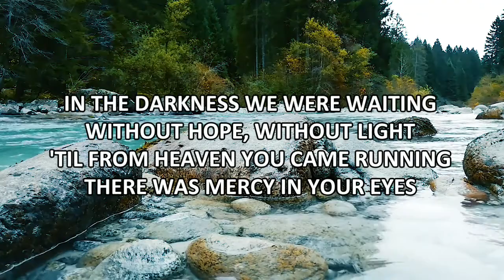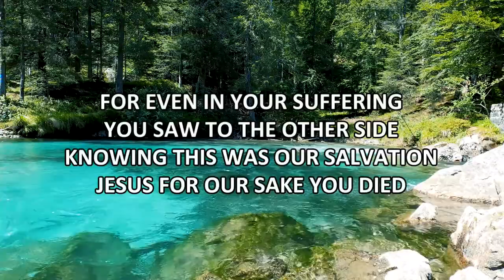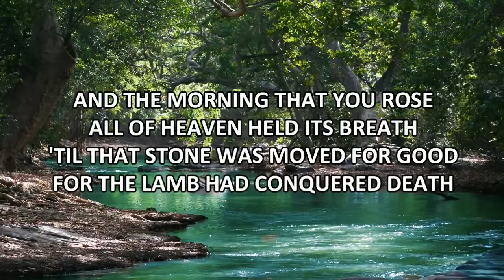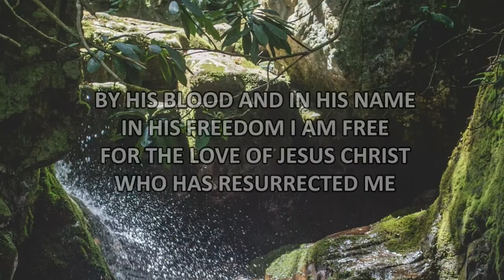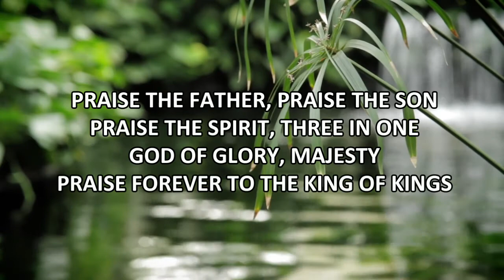King Of Kings (With Lyrics) By Hillsong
We want to make this video with lyrics big and clear so if you or your group want to sing along, you can easily do so.
Lyrics

VERSE 1:
In the darkness we were waiting
Without hope without light
Till from heaven You came running
There was mercy in Your eyes

To fulfil the law and prophets
To a virgin came the Word
From a throne of endless glory
To a cradle in the dirt

CHORUS:
Praise the Father
Praise the Son
Praise the Spirit three in one
God of glory
Majesty

VERSE 2:
To reveal the kingdom coming
And to reconcile the lost
To redeem the whole creation
You did not despise the cross

For even in Your suffering
You saw to the other side
Knowing this was our salvation
Jesus for our sake You died

VERSE 3:
Till that stone was moved for good

Who has resurrected me

Words and Music by Jason Ingram, Brooke Ligertwood & Scott Ligertwood
CCLI: 7127647